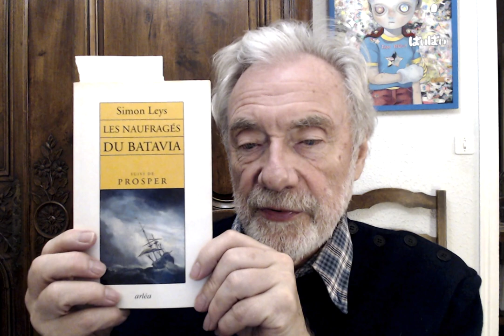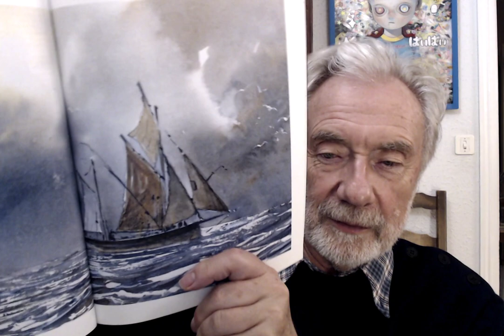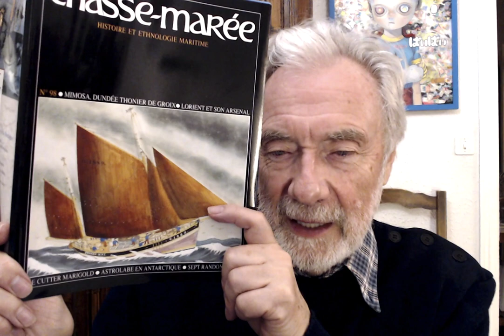Paul Jorion - Quand Simon Leys pêchait le thon à la voile en 1958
"Prosper" (2003) par Simon Leys
P.S. Je dis "Roger Vaillant", il s'agit en réalité de Roger Vercel (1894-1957)